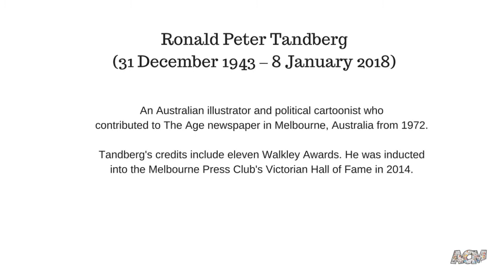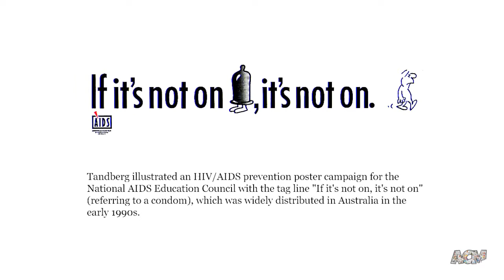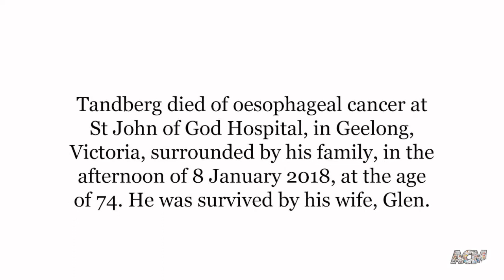VALE - RON TANDBERG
Ronald Peter Tandberg (31 December 1943 – 8 January 2018) was an Australian illustrator and political cartoonist who contributed to The Age newspaper in Melbourne, Australia from 1972. Tandberg's credits include eleven Walkley Awards. He was inducted into the Melbourne Press Club's Victorian Hall of Fame in 2014.